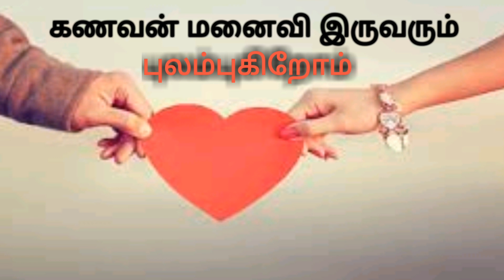ஏன் காதலைப் பற்றி புலம்புகின்றனர்???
காதல் திருமணத்தை பற்றி பலர் குறை கூறி வருகிறார்கள் காதல் திருமணம் காதலர்கள் காதலி காதலன் அன்பு குடும்பம் கணவன் மனைவி காதல்திருமணம் #